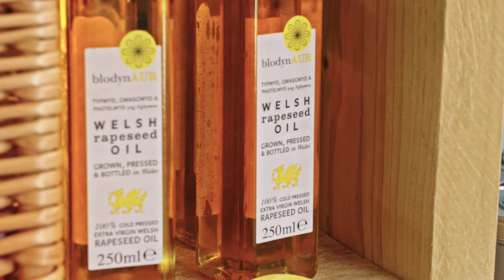The Shop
Finally in this week of updates Liam gives us a tour of the onsite Shop, which stocks the brilliant local produce used in the Marram Grass!

Make sure you pop in next time you come by!

Video: Heart & Soul Films Ltd